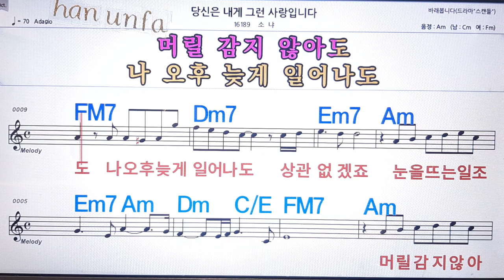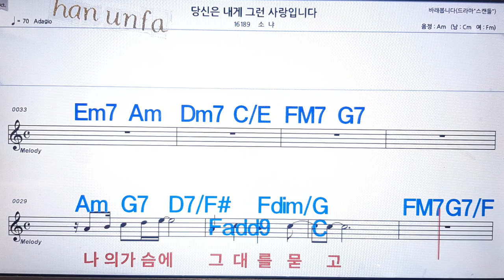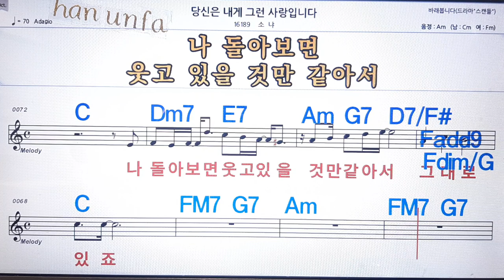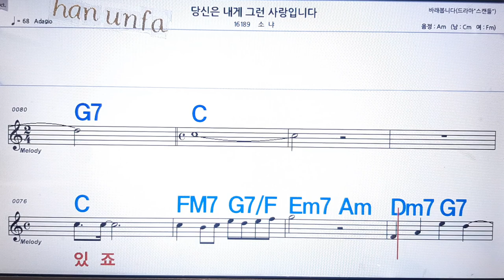당신은 내게 그런 사람입니다/소냐💋노래방 반주*기타 코드 악보*가라오케💖Karaoke*Sheet Music*Chord*MR